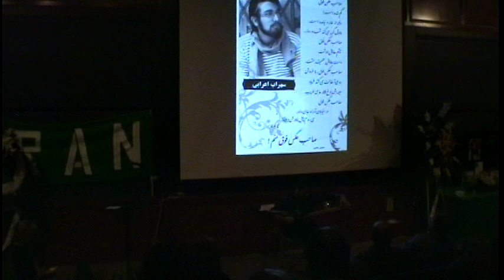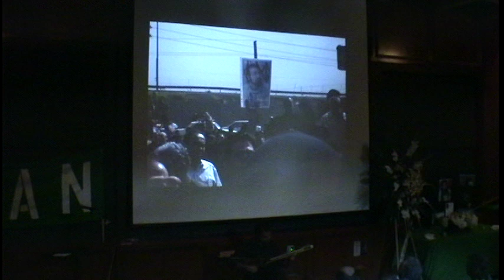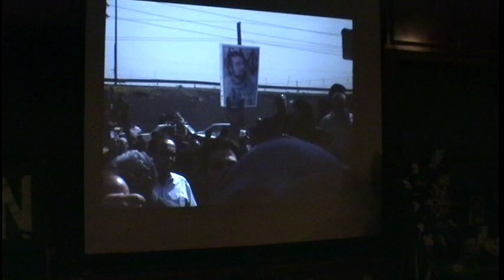Sohrab Arabi's Event in Los Angeles July 19th Part 5